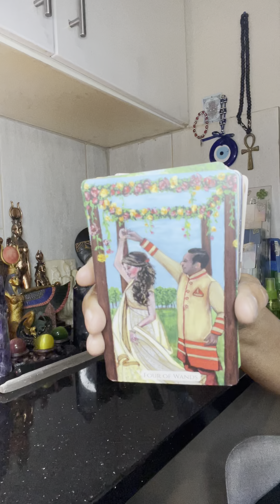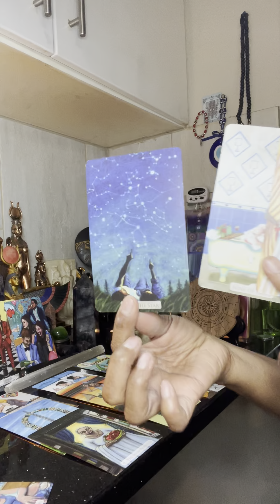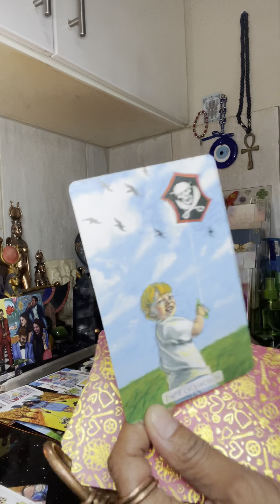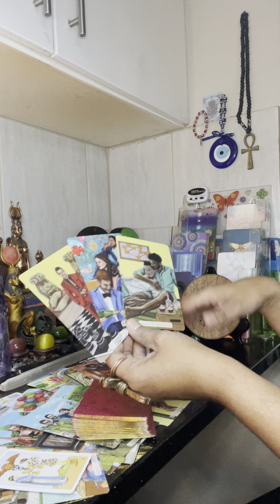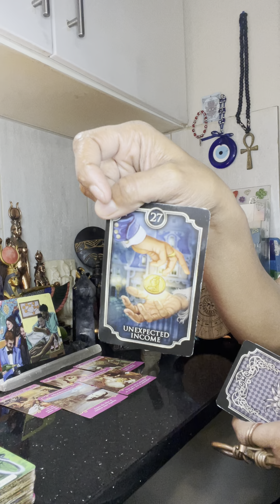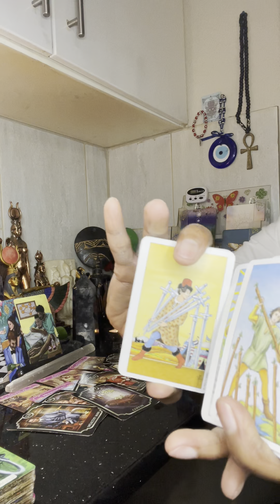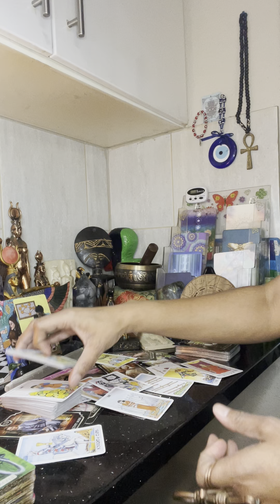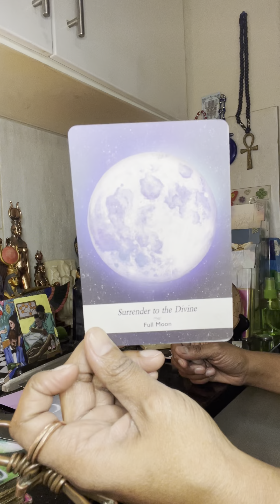TAURUS ♉️ MUST SEE ⚠️🚨 KARMIC SET UP PLAN , PRIVATE EXCORTS, DOWN LOW & BLACKMAILING | JAN 2022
General Reading for your Rising, Sun, Moon, Venus, Jupiter & Mars. Take what resonates & leave the rest on the Eye of Ra.

UPDATE ‼️‼️‼️

🔮 MONTHLY & BI-WEEKLY TAROT SCHEDULE 🔮

Bonus Readings
Scorpio/Sagittarius 13th Sun Signs

$50/1 Question
$75/2 Questions

All Private readings are pre-recorded & send by private video link to your email. No FaceTime or Zoom. ‼️

🚨PAYMENT OPTIONS‼️

Yours truly,
Kem Arts